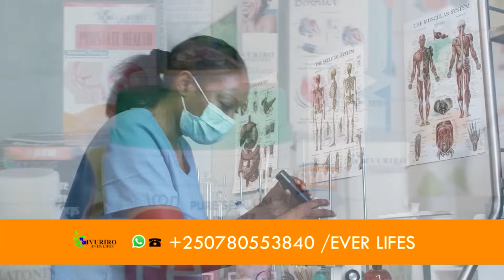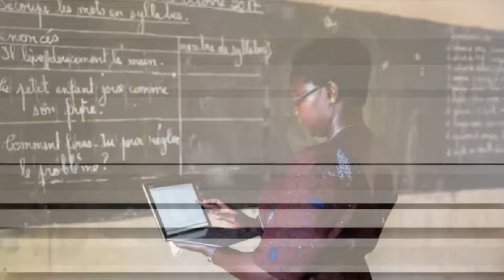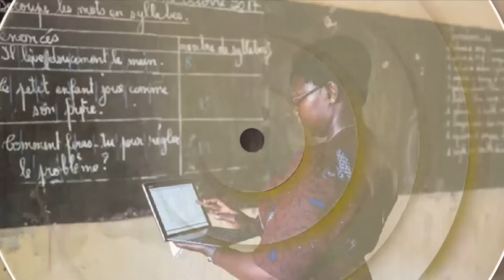AMAKURU: RDC IGIYE KUREGA P. KAGAME MURI ICC | Capt. IBRAHIM TRAORE YASIMBUTSE COUP D'ETAT YA 16